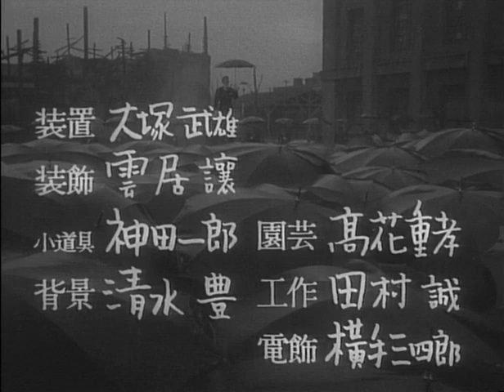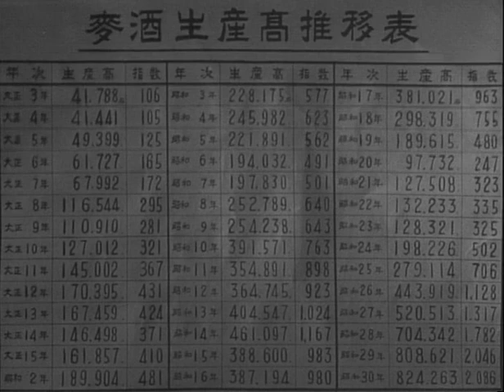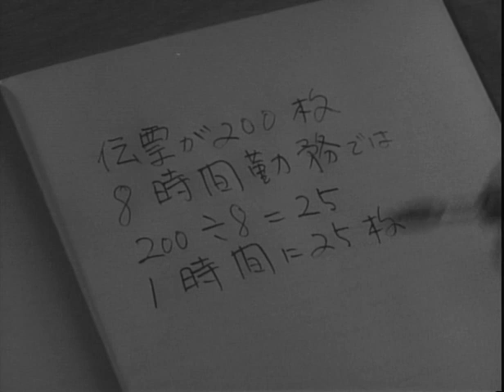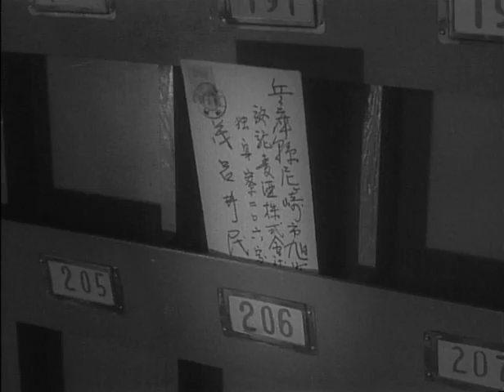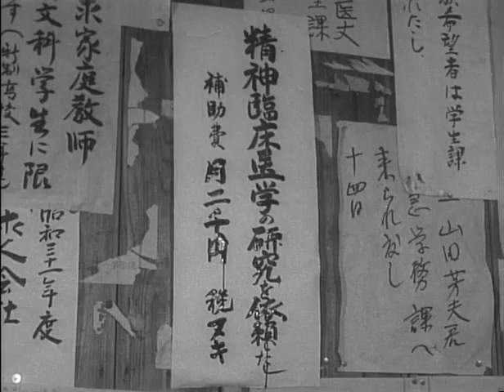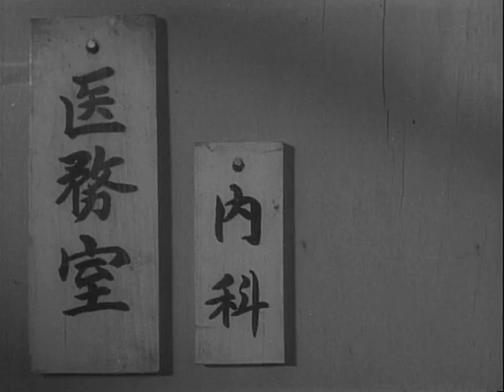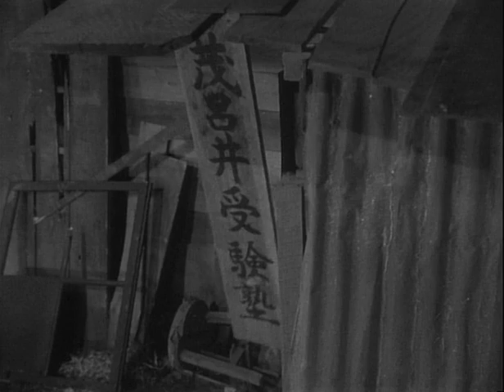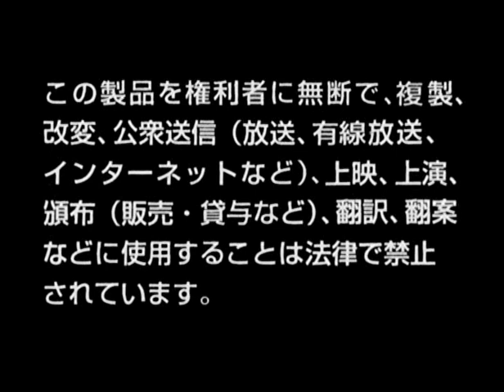Kon Ichikawa Manin densha